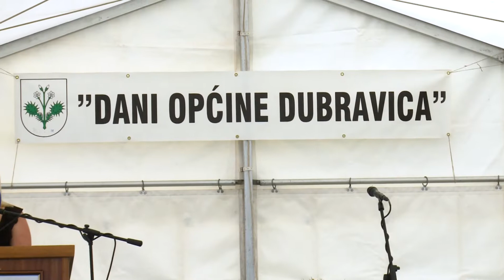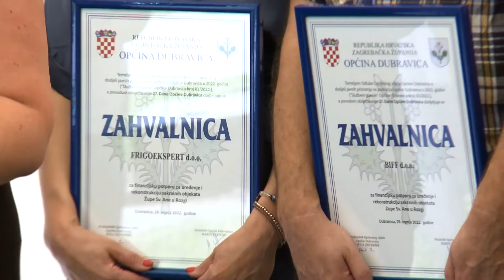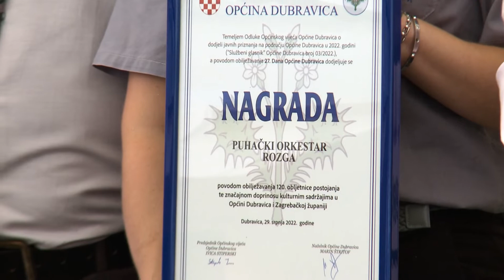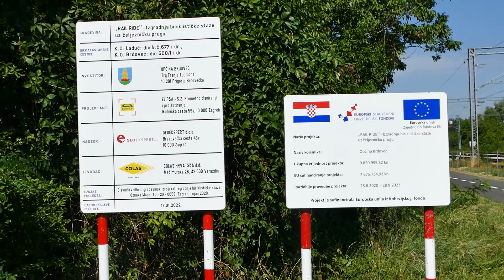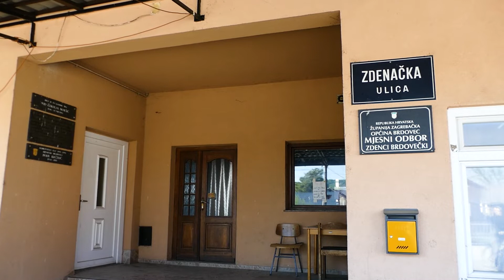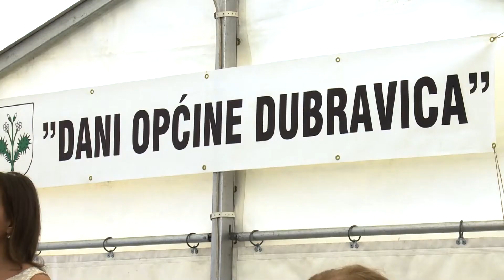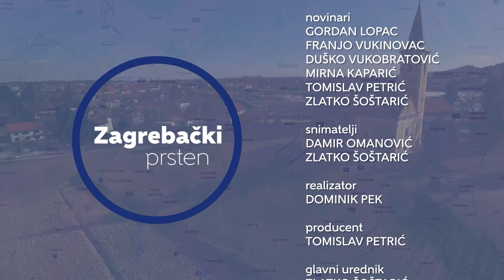Televizija Zapad - Zagrebački prsten 06.08.2022.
0:00 - U Dubravici je održana svečana sjednica povodom dana općine i blagdana sv. Ane. Na sjednici je načelnik Marin Štritof dodijelio priznanja i nagrade.

3:37 - Izgradnja biciklističke staze Rail ride u Općini Brdovec pred samim je završetkom.

7:42 - Zagrebačka županija ima razlog za ponos. David Pejić iz općine Dubrava nominiran je za najboljega ekološkog poljoprivrednika u Europskoj uniji.

10:48 - Općina Brdovec donijela odluku da se dom u Zdencima rekonstruira i preoblikuje kako bi se uredio prostor za mlade.

14:24 - Protekli vikend održana su posljednja događanja u sklopu ovogodišnjeg obilježavanja dana Općine Dubravica. Radi se o tradicionalnom malonogometnom turniru  sela te biciklijadi

16:29 - Završila je trodnevna proslava dana Općine Dubravica koja je održana u prisustvu velikog broja gostiju, uzvanika i prijatelja općine, a Vrhunac ovogodišnje proslave bilo je svečano otvorenje nove poslovne zgrade.

20:16 - Načelnik općine Brdovec Alen Prelec osvrnuo se na dodjelu bespovratnih sredstava u sklopu programa “Zaželi – Program zapošljavanja žena-faza III” udruzi Ivana Perkovca, ali i na otvaranje te značaj Pelješkog mosta.